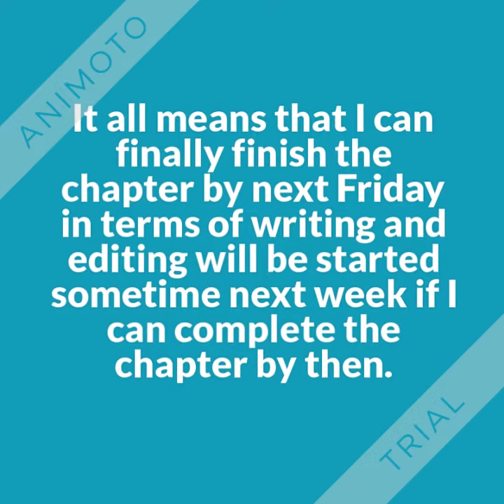Another Exciting Last-Minute Update on Chapter 17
Like the title says I'm pretty excited about this whole update and in advance I'm sorry for the update being late again.